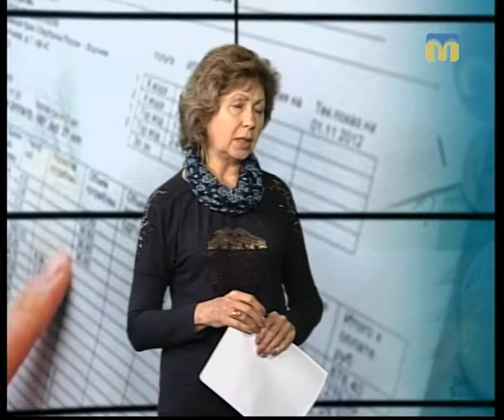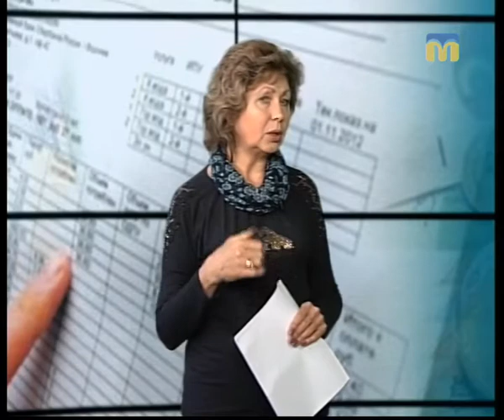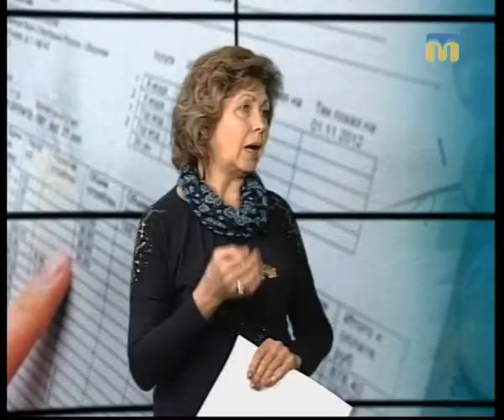Тема дня. Монетизація субсидії - 13.02.2018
Гостя студії – Таміла Сербульова, заступник директора департаменту соціального захисту населення Миколаївської облдержадміністрації.
Ведуча програми – Наталія Єчкалова.